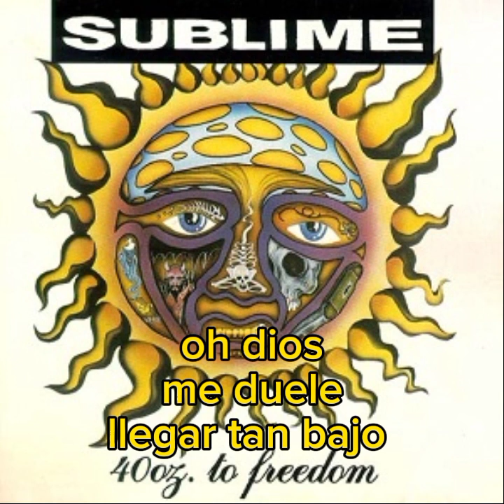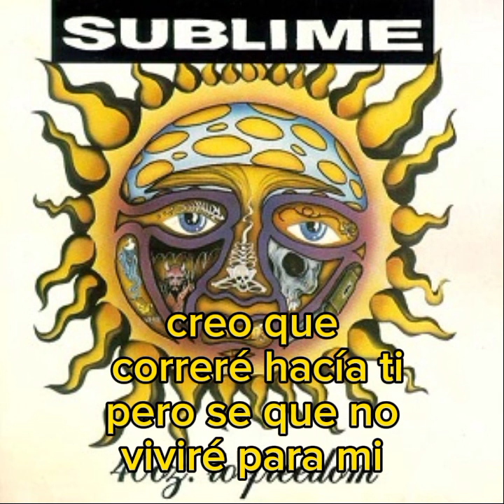Sublime - New Song - Subtitulada al Español